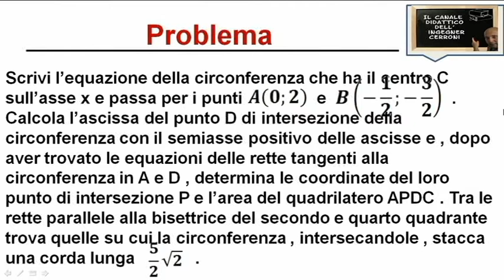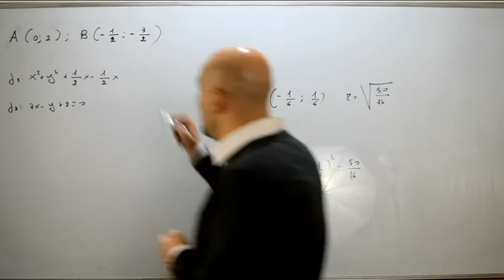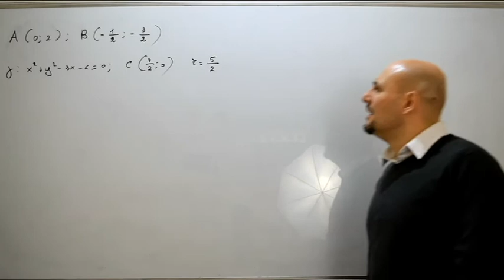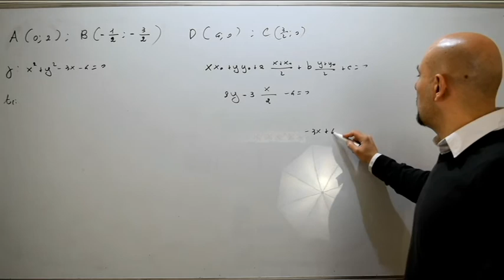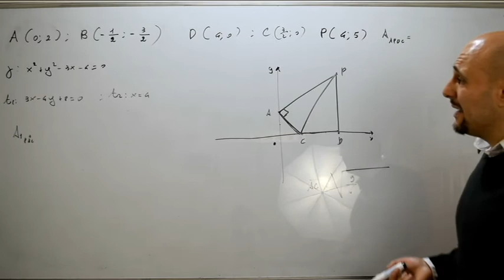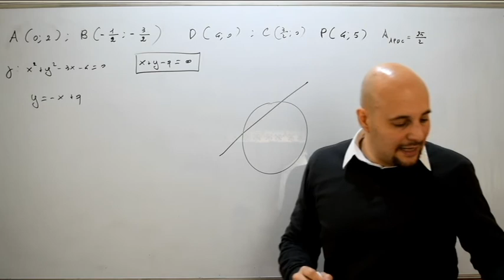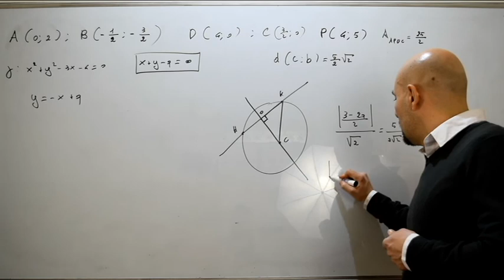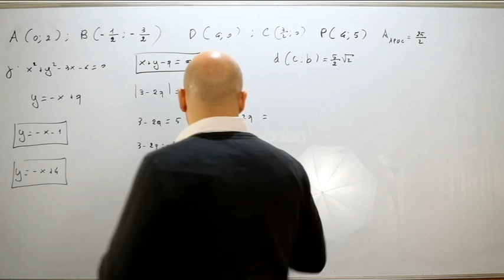La circonferenza problemi di riepilogo ( 27 )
Ventisettesimo video nel quale viene risolto un problema di riepilogo riguardante la circonferenza e tratto dal testo degli autori Bergamini - Trifone - Barozzi .